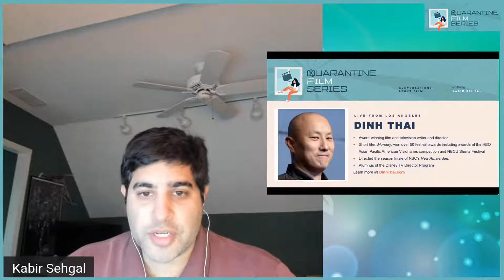Quarantine Film Series: Dinh Thai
I host a QuarantineFilmSeries with Dinh Thai, director of "Monday." In the culturally diverse world of Los Angeles, a young hustler navigates through various cliques while facing racism. JOIN US! 🔥🎬🎥😀🙏🏾